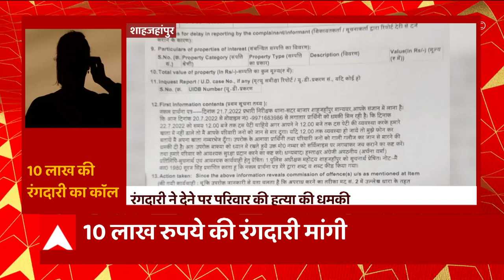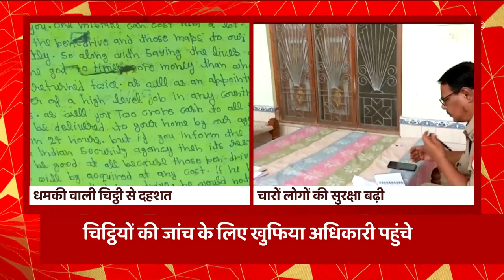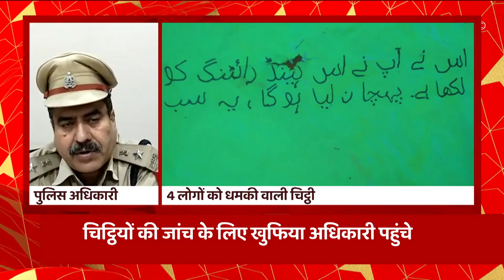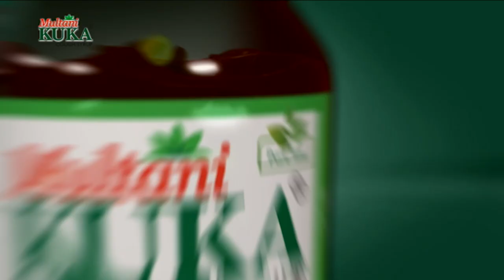पूर्व मंत्री राममूर्ति सिंह की बहू से मांगी रंगदारी, परिवार वालों ने प्रशासन से लगाई मदद की गुहार